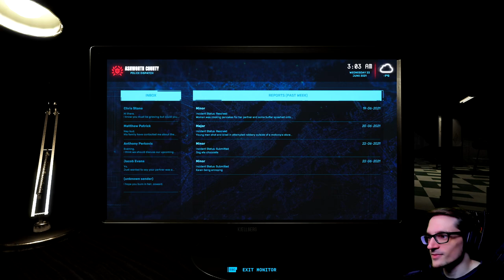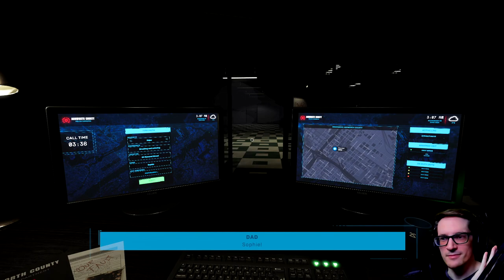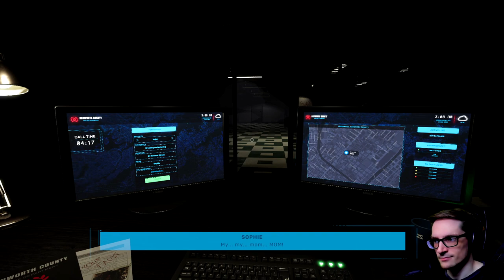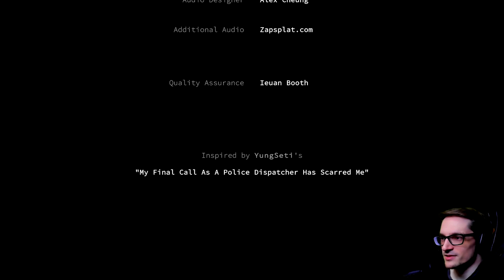Horrifying Game Involving Having to Deal with a Karen | Dispatch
Horrifying Game Involving Having to Deal with a Karen | Dispatch - A short, story-driven horror game that follows a police dispatcher who receives a disturbing phone call. You must make difficult decisions throughout the call to ensure the safety of the caller and yourself...